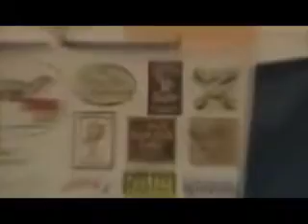Salmon River Derby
Salmon River Fishing Derby in Oswego, NY